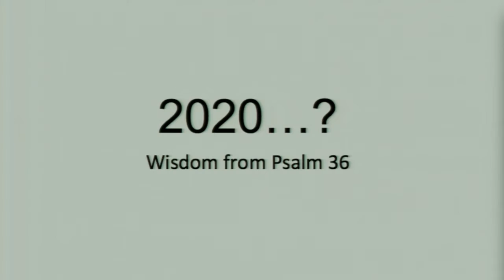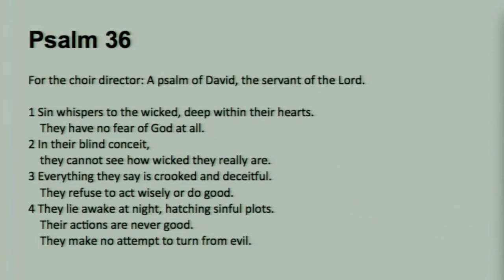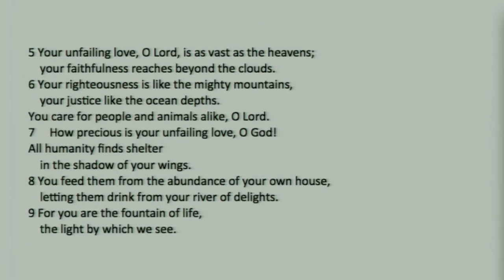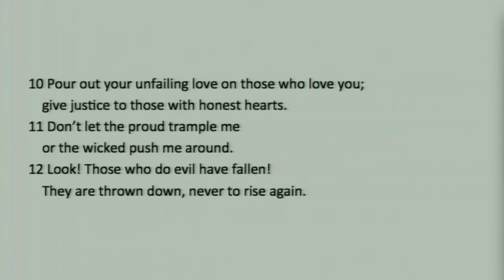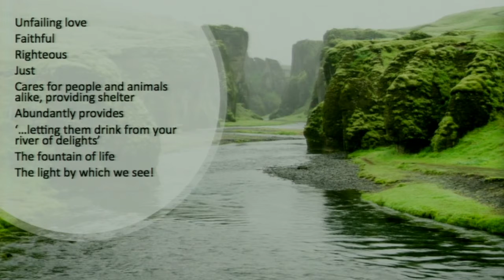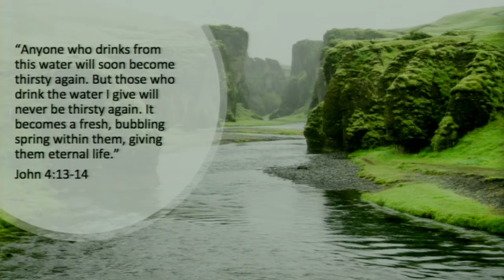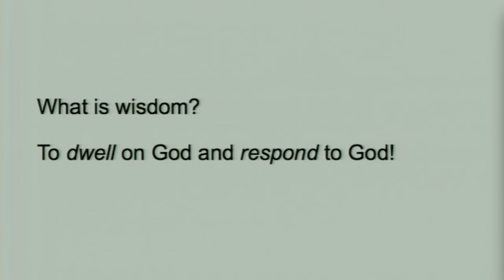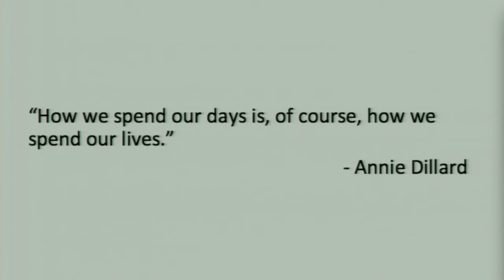2020? Wisdom from Psalm 36 - Jess Frost